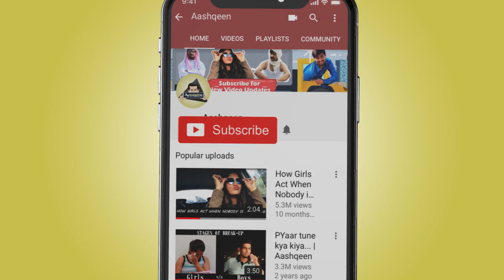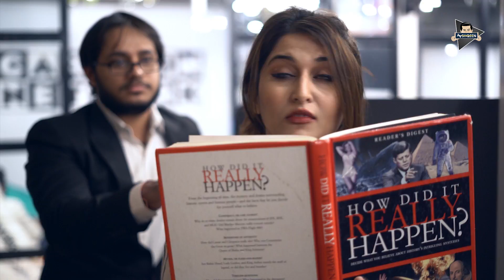Pehla Pehla Pyar... | Part-1 | Aashqeen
Unexpected love stories are the best. Watch this offbeat love story and do comment your unexpected reactions. We would love to read that. ;)

Thanks for 1 Million Family :* :*

Hit LIKE & Do COMMENT

Cast :
Aashqeen
Jessica Virdi
Dikshant Negi
Renuka Dimri (Bappi Da)
Sagar Verma
Gaurav
Maheep
Jay
Asbind

Camera & Editing :
Lakhan Verma

Location Courtesy : INNOV8, Noida